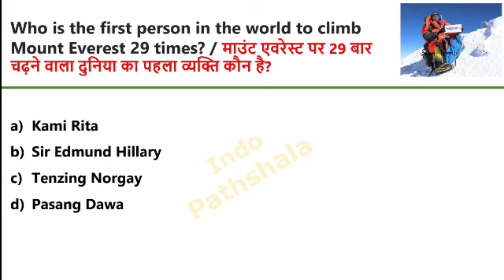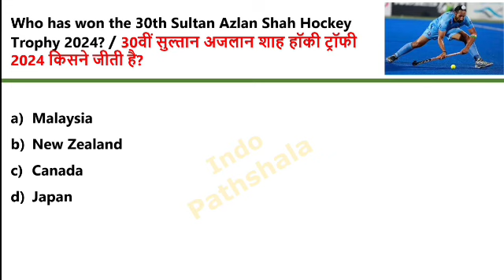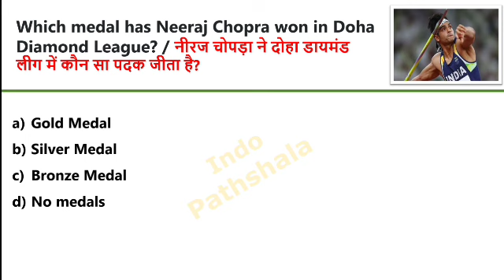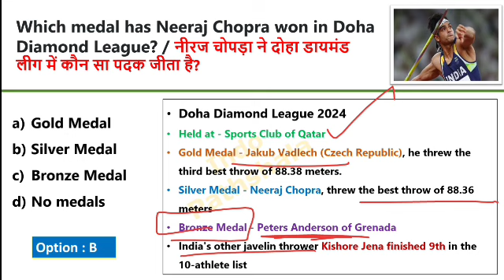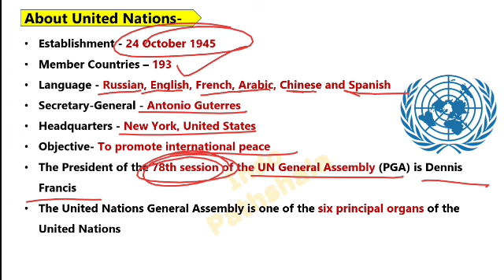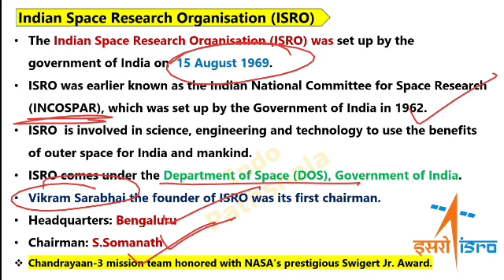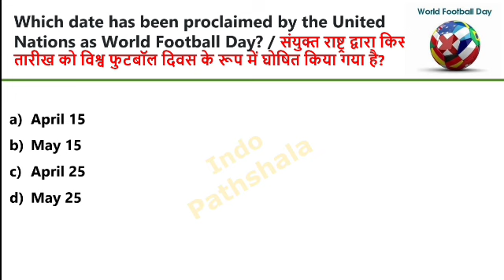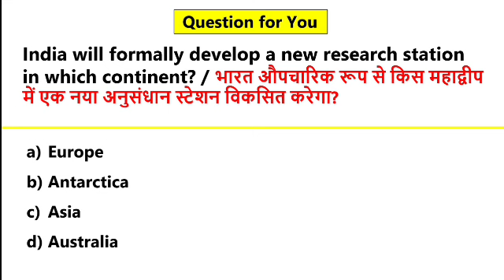Daily Current Affairs 2024 | 14 May 2024 Current Affairs | Today Current Affairs 2024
14 May 2024 Current Affairs
14 May current affairs 2024
14 May 2024 Current Affairs
2024 daily current affairs in English
2024 current affairs in english
current affairs 2024 in English
2024 Current affairs in english